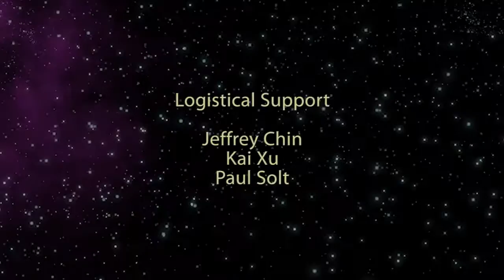Roger Wang vs. Yang Lun Zhao: 2012 NZ Junior Open (U13 Boys Singles SF)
2012 NZ Junior Open Table Tennis Championships U13 Boys A Grade Singles Semi-Final match played between Roger Wang (Auckland) and Yang (Jon Jon) Lun Zhao (Waikato).  Played at the Table Tennis Canterbury Stadium, Christchurch, New Zealand on Saturday 7 July 2012.  For more details please visit the Table Tennis New Zealand